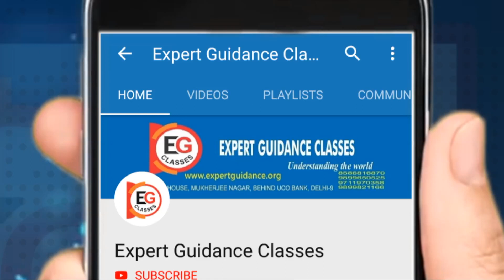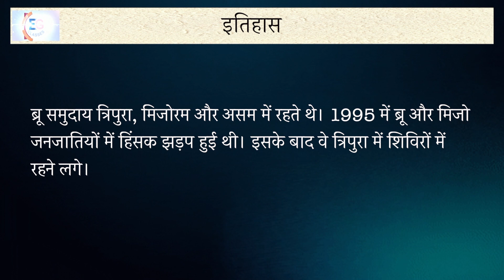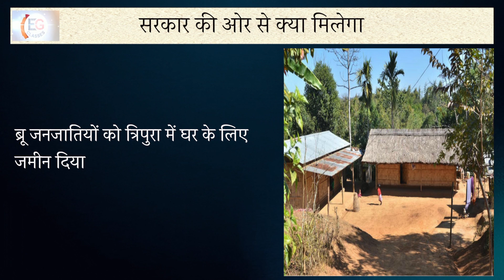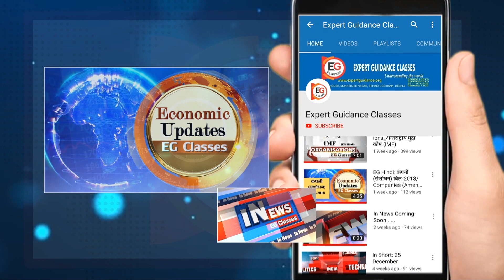ब्रू शरणार्थी समझौता || EG Classes